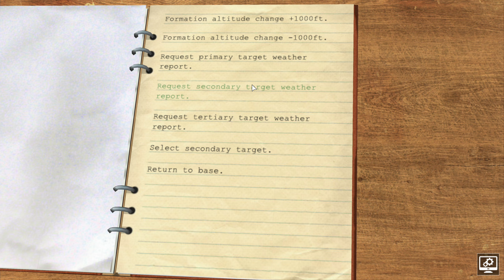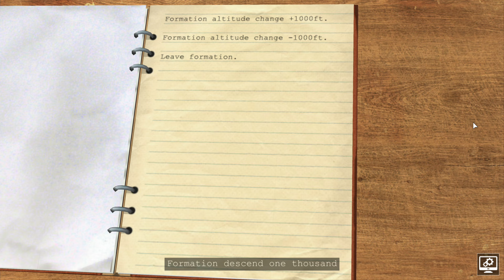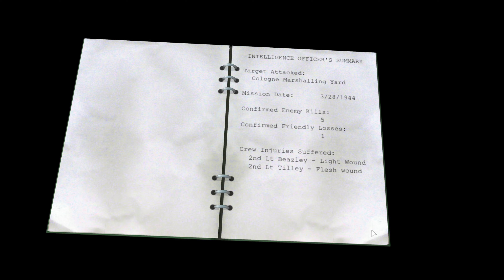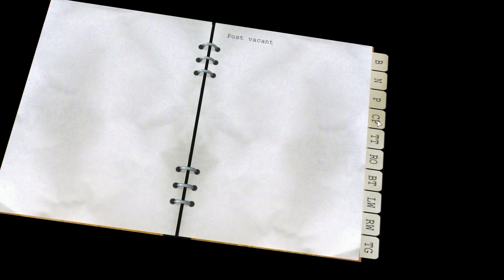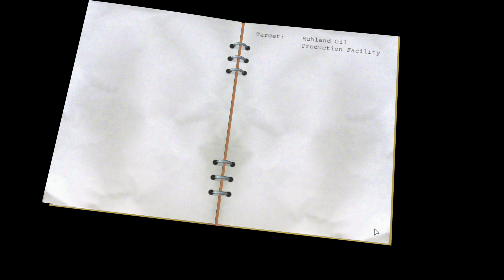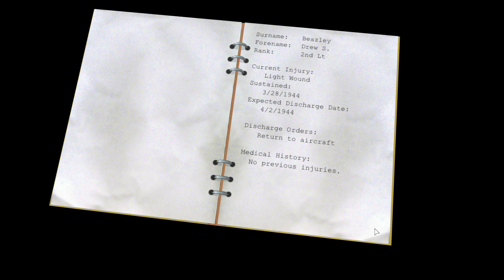B-17 Flying Fortress : The Mighty 8th Redux | Misbehavin' Crew - Mission 10-B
Lets Start a new 25 mission tour of duty for the crew of Misbehavin' in  B-17 The Mighty 8th Redux game

# Please be aware this footage is from an early development version which is constantly being updated and the release version will be a more advanced version.

The classic game remastered. Feel the power of flying a 10-men crew on a B-17 over occupied Europe in WWII. Plan the mission, choose your men and take action in every post onboard, from pilot to bombardier and machine gunners. Get ready for a high-flying adventure in this all-time classic remake

The missions undertaken by the crews of B-17 bombers during World War II are the stuff of legend. What was it like to fly through relentless anti-aircraft fire over Nazi-occupied Europe? What was it like to have a thin layer of steel between life and death at 15,000 feet? How did it feel to furiously fend off enemy fighters zipping around your plane and then to precisely deliver your payload over enemy targets?

Find out for yourself as you lead a 10-man crew to victory... or defeat... against squadrons of Nazi warplanes in the legendary B-17 Flying Fortress!
Redux
The same experience remastered with the original engine upgraded to support the functionality present in DX 12. Working on the redux will give us the opportunity to look back and learn in order to push forward with future Flying Fortress titles.
Features
Take Control of Different Crew Roles aboard a B-17
Historical Campaigns
Quick Start Missions
Training Missions
Historical Missions
Updated visuals and interface
An Early Access From the Inside Out
During the early access release the game will continue to be updated.

Currently you can look forward to seeing:

Updated B-17 Interiors
New Crew Models
Updated Interfaces, no more comic sans in the interface
Music in menus
Updated Front end menus
Updated Airfield interiors
Aspect Ratio upgrade from 4:3 to 16:9
In progress Terrain enhancements, including being able to see further into the distance making the navigator's job a little easier
Improvements to the original Mighty 8th engine that have resulted in smoother frame rates and better performance on modern machines

We are focused on continuing to improve the game as time goes on. The planned improvements include:

Updated B-17 Exteriors
Updated Fighter Exteriors
Improved player control options
New Missions
Improvements to training missions and tutorials to better onboard new players
A New game manual
Larger Aircraft Formations
And more